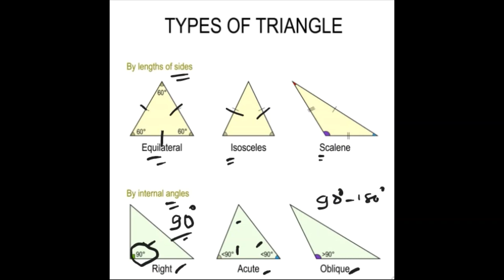Classification of Triangle